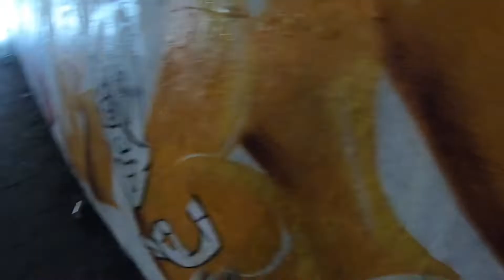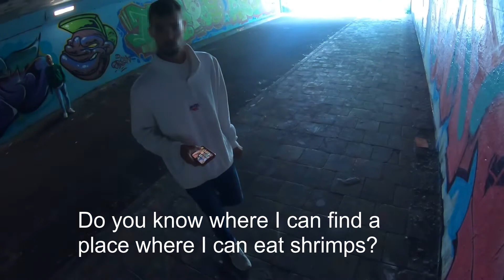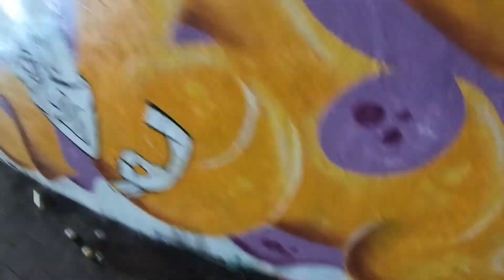Roley TV | Painting an amazing tunnel in Rotterdam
What do you do when the sun is shining in the Netherlands? (that's like 5 days a year) Off course, you go paint in a tunnel ;-) This is one of the most amazing places to paint in Rotterdam The Netherlands.